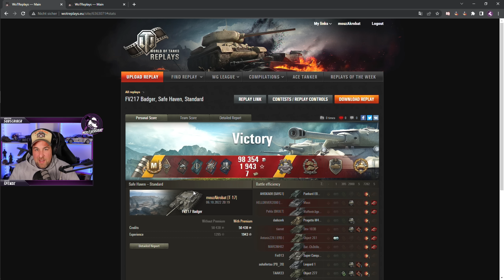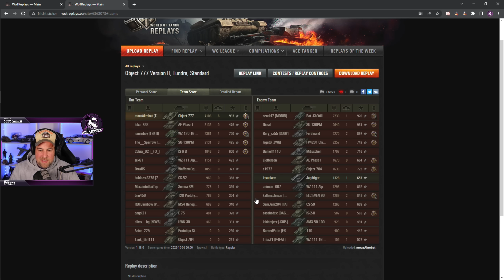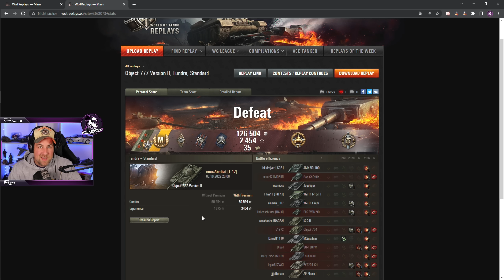Das schwarze Tor darf nicht öffnen! Jeder Sieg hart erkämpft! [World of Tanks - Gameplay - DE]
In diesem Video habe ich euch zwei echt spannende Runden im FV217 Badger und im Object 777 II mitgebracht. Die Runden sind wie ich finde echt sehenswert. Viel Spaß!

Werbung
GAMERS ONLY macht Gaming Drinks, für
Energie und Fokus – mit oder ohne Koffein und IMMER zuckerfrei! Mit dem Code "MOUZ" sparst du jetzt 10% auf alles im Shop!

HOLZKERN:
Lust auf was besonderes? Wie wäre es mit einer geilen Uhr oder Sonnenbrille aus Holzelementen von HOLZKERN? Sichere dir jetzt 15% mit dem Code "MOUZ15"